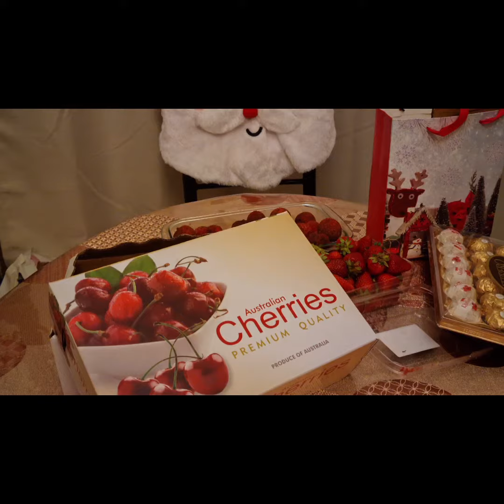CHRISTMAS NOCHE BUENA raffle DRAW 23rd DEC 2020 at 8 pm phil time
Dear all viewers and supporter and all members,

Due to lots of request inbox in my fb I decided to extend our raffles on Wednesday 23rd of Dec 2020 at 8 pm Phil time  . All with entry need to be on time once your name called i will only give 5 minutes and count 10 if you are not around your winning will be redraw until someone is present .
Hope you understand this extended time . NO entry on the 23rd . Just type present .
Thank you and sorry for inconvenience.